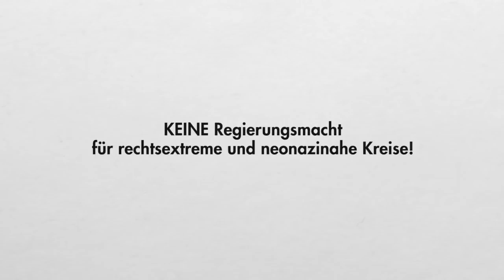SOS Mitmensch: Das sagt ein Holocaust-Überlebender zu FPÖ Beteiligung in Regierung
Bitte nehmt Euch 3 MINUTEN ZEIT und hört Euch an, was der Holocaust-Überlebende Rudolf Gelbard zu sagen hat. ES IST WICHTIG! Im Alter von 12 Jahren wurde er von den Nazis in das Konzentrationslager Theresienstadt deportiert. Neunzehn Mitglieder seiner Familie wurden ermordet. Er überlebte. Für seine Verdienste wurde Gelbard mit zahlreichen Auszeichnungen geehrt. Er gehört zu den letzten Zeugen seiner Zeit. Jetzt wendet sich der 86-Jährige an die Öffentlichkeit. Er will nicht, dass eine Partei, die von rechtsextremen Burschenschaftern durchsetzt ist, in Österreich an die Regierungsmacht kommt. Wenn ihr seine dreiminütige Botschaft wichtig findet, dann teilt sein Video und klickt bitte hier und schickt selbst eine Botschaft an die Spitzen unserer Republik ab